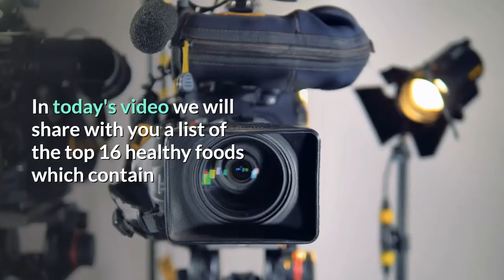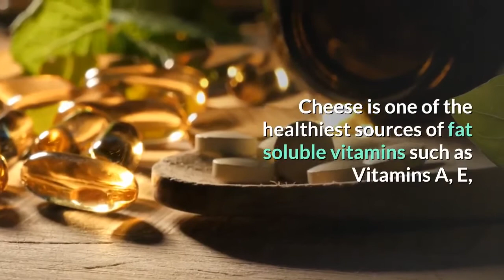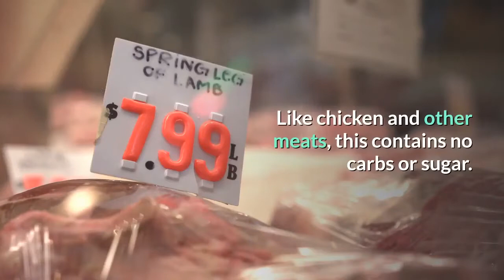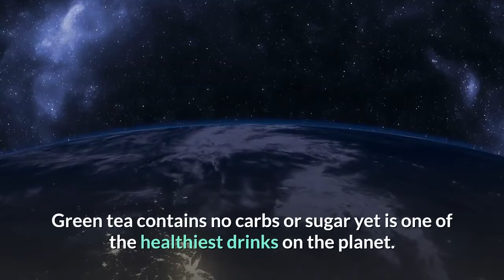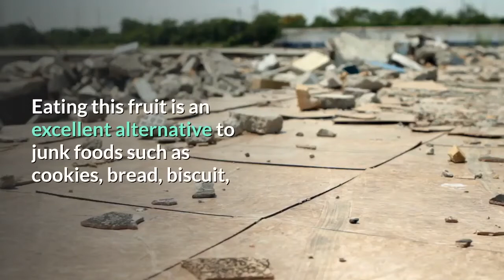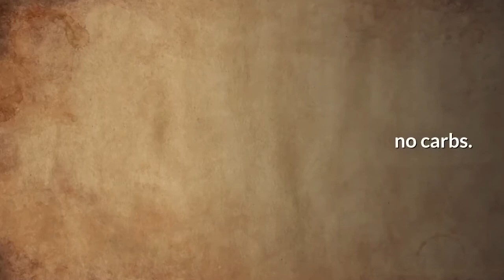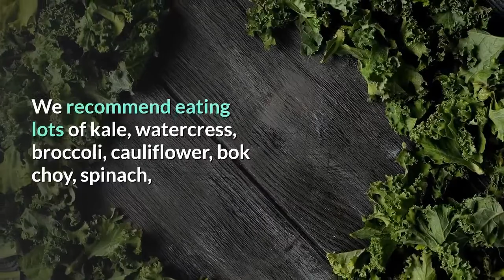EAT MORE WEIGHT LOSS ¦ LOW CARBS DIET ¦ FOOD WITH NO CARBS AND NO SUGAR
EAT MORE WEIGH LESS-LOW CARBS DIET-FOOD WITH NO CARBS AND NO SUGAR

To lose Belly Fat forever you need to refrain from eating sugar and carb foods because it interferes with the goal and obtains a slim body, health, and high energy. "We know that low carb foods are the best".

This channel is about Health tips about Weight Loss, and Weight Gain, Healthy Habits, Best Health Tips, Healthy and Positive Life with Simple, Realistic Changes, Diet Tips & Healthy Recipes, Amazing Benefits of Healthy food, Best Skin Care Tips, Best Tips & Solutions For Hair Loss, Fitness Music, Healthy Food Ideas, Nutrition, and other Fun Videos!

To learn more , please watch the video until the very end!

It’s time we get healthy and fit together!
Thank you for joining us on this channel!

►Keto Meal Plan:The Free Keto Recipes Will Be Sent To Your EMAIL INBOX In Just A Few Minutes (Automatically)

►Please watch the whole video to download your keto meal plan.
The Free Keto Recipes Will Be Sent To Your EMAIL INBOX In Just A Few Minutes (Automatically)...Keto Meal Plan

►“over 60 recipes for a happy body and mind” Raw Food Self Made